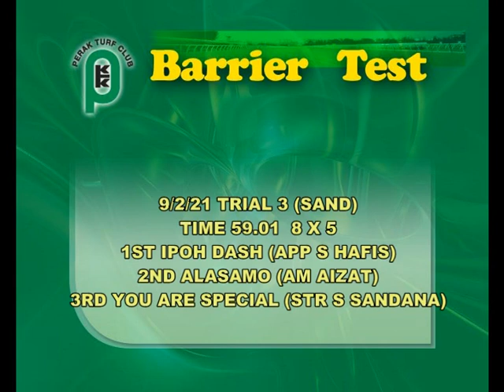TRIAL3 9 FEB 2021